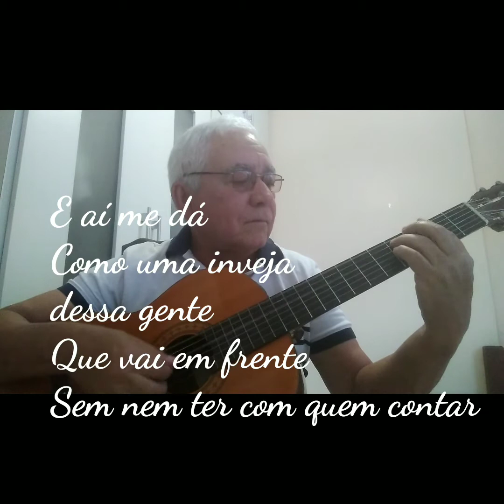Gente humilde by Lucas Beneali Brazilian Guitar Player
Beneali plays Garoto/Vinícius/Chico